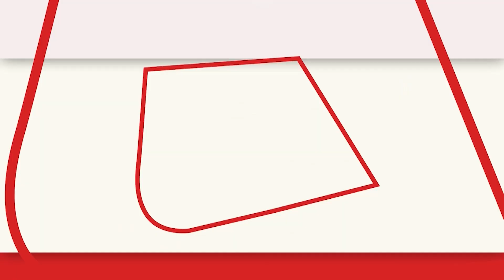देशभर में नवरात्रि की धूम, Vaishno Devi Mandir में लगा भक्तों का तांता | Navratri 2022 | Aaj Tak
नवरात्रि के पहले दिन वैष्णो देवी मंदिर में भक्तों का तांता लगा हुआ है. वैष्णो देवी मंदिर में
श्रद्धालुओं की लंबी कतार दिखाई दे रही है. मां के दर्शन करने देश के कोने-कोने से लोग पहुंच रहे हैं.

On the first day of Navratri, there is an influx of devotees in the Vaishno Devi temple. at Vaishno Devi Temple Long queues of devotees are visible. People are reaching from every corner of the country to see the mother.